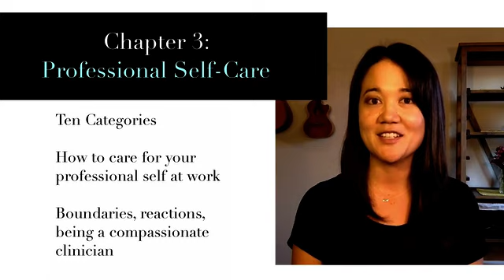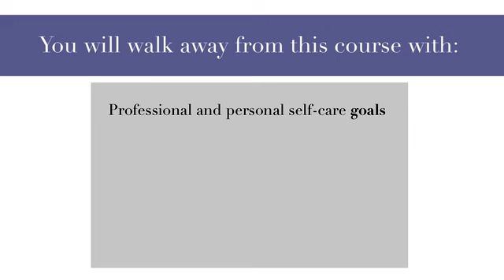Music Therapy CMTE: Self-Care for Healthcare Professionals